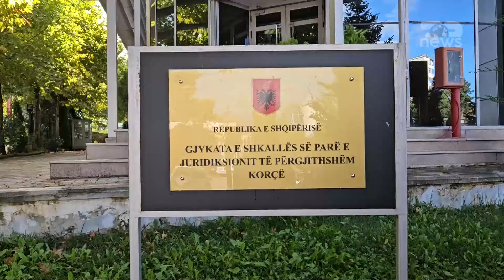Dëshmitarët e EGLI PROGËS në BURG?/ Ja vendimi që po “çmend” drejtësinë shqiptarë | Breaking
Vrasja e Egli Progës/ Gjykata e Korçës lë në arrest me burg tre dëshmitarët
Te ftuar: Kujtim Cakrani, avokat , Edmond Petraj, avokat, Eraldo Harlicaj, gazetar